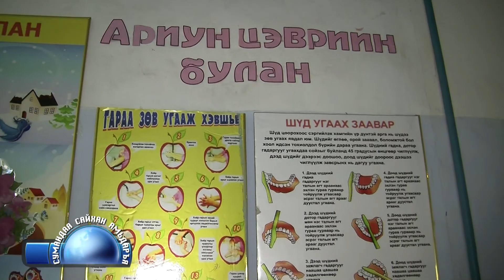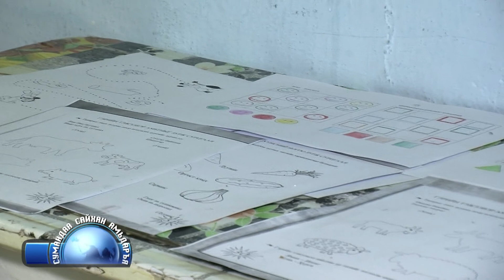Сумандаа сайхан амьдаръя-Хэнтий аймгийн Мөрөн сум 68 \ 2014 он \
Мөрөн сумын цэцэрлэгийн эрхлэгч Ц.Баярмагнай, 5-р багийн малчин Д.Чулуунцэцэг, 4-р багийн иргэн Ж.Алтансүх